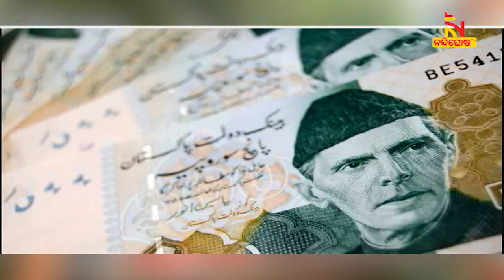Pakistan Economic Crisis : People Fight for Food | NandighoshaTV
ଦେବାଳିଆ ହୋଇଗଲେଣି ପାକିସ୍ତାନ ସରକାର  । ଗହମ ବସ୍ତାଏ ପାଇଁ ଜୀବନକୁ ବାଜି ଲଗାଉଛନ୍ତି ଲୋକେ।

* DishTV Channel No: 1367
* Airtel Digital TV Channel No: 611
* TATASky Channel No: 1779
* hathw@y Channel No: 731
* Ortel Channel No: 707
* Videocon d2h Channel No: 840
* SITI Channel No: 17 & 458
* GTPL Channel No: 719
* SUN Direct Channel No: 667
* Asianet Channel No: 219